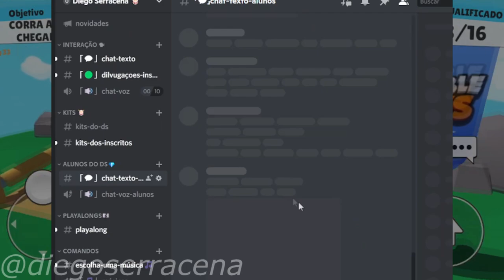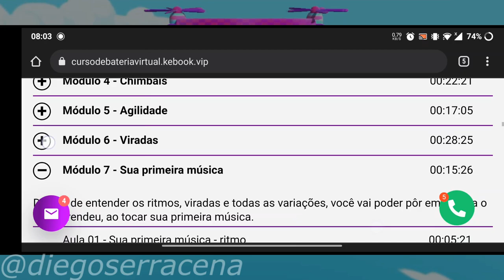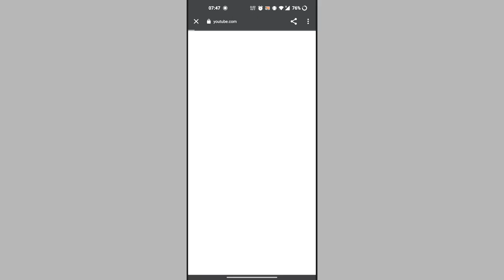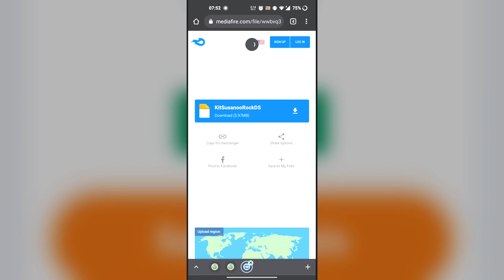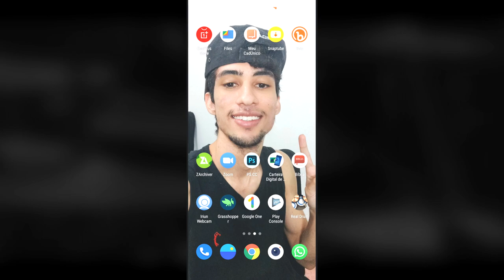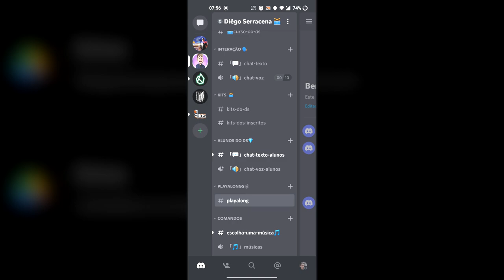COMO BAIXAR E INSTALAR MEU NOVO KIT DE REAL DRUM (KIT SUSANOO) + DEMONSTRAÇÃO | Diêgo Serracena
Fala Safadeixooon, DS aqui rheeeem kskkska

~ Sou músico, produtor de conteúdo e um grande influenciador da bateria virtual. Criei este canal para compartilhar as minhas experiências com o instrumento e oferecer dicas valiosas para que qualquer pessoa consiga tocar, além dos covers insanooos pra vocês hehehe RECEBAAA!!!
🔔 Não esqueça de se inscrever e ativar as notificações para não perder nenhum vídeo!
Quer aprender todas as etapas para tocar bateria virtual e dominar o instrumento eletrônico? Então meu curso é perfeito para você!

🟣Downloads do Kit Susanoo🟣
KIT 1(Susanoo) (Rock):
KIT 2 (Susanoo) (Piseiro):
KIT 3 (Susanoo) (Forró):
Minutagem do vídeo:
Início - 00:00
Kit Rock - 1:31
Kit Piseiro - 1:59
Kit Forro - 2:33
Como baixar o kit (1 forma) - 3:35
Como configurar o kit - 4:40
Como importar o kit pra Real Drum - 5:11
Como baixar o kit (2 forma ''mais facil'') - 5:49
Pack Premium (em breve) - 6:52
Vem ser meu aluno - 7:44
Deixa o like!!! - 8:01